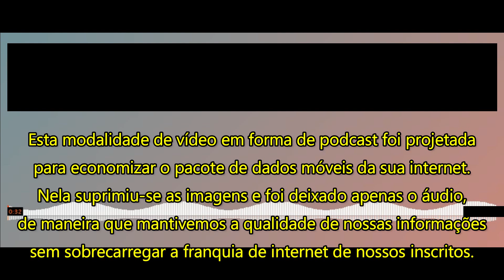PODCAST- INTERVENÇÃO-é proibido morrer: o novo filme de Rodrigo “Tropa de Elite” Pimentel!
ou
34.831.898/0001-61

👉🏻 Depósito em conta:
Banco: 033 - Banco Santander S.A.
Agência: 3681
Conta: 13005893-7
Razão Social:Centrocomando
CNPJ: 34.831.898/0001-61